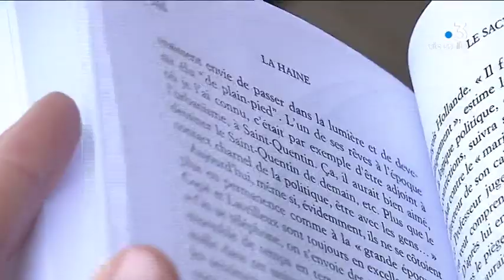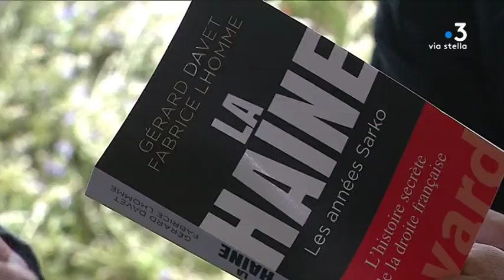Les journalistes Davet et Lhomme en conférence au parc Galea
Intervenants - Fabrice Lhomme, Gérard Davet

Equipe - Solange Graziani Pierreick Naninni